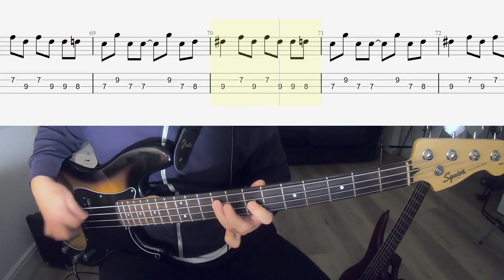Nirvana - Come as You Are - Bass Cover + Tabs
10 months playing bass

Drop D Tuning D-G-C-F One Step Down
Interface: Focusrite Scarlett 4i4
Tabs: Guitarpro 7.5
Compressor: TC Electronic Forcefield
Bass Driver DI V2 TECH 21 Sansamp
BOSS GEB-7 Bass Equalizer
Bass: Fender Squier Affinity PJ
Headphones: Samson SR850
Camera: GoPro Hero 7 Black